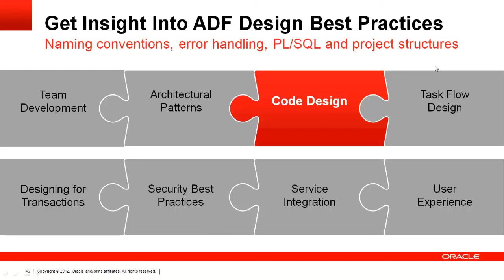ADF Architecture TV Infomercial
ADF Architecture TV is a new initiative to bring you architecture and design best-practices for ADF development projects.  All delivered by leading ADF developers.